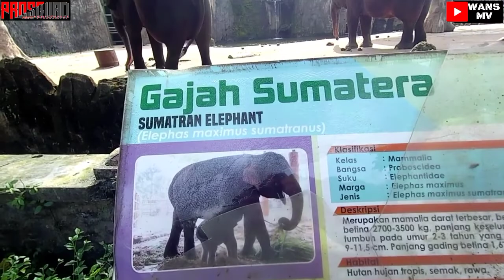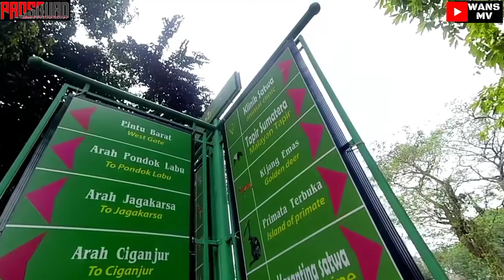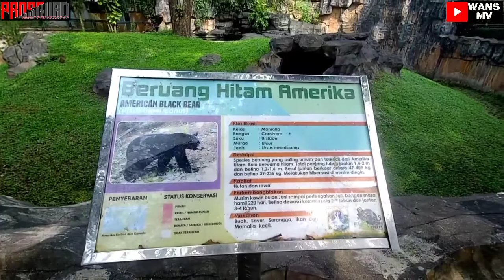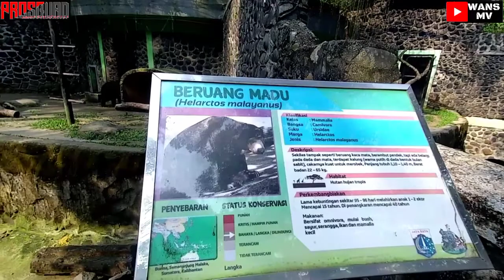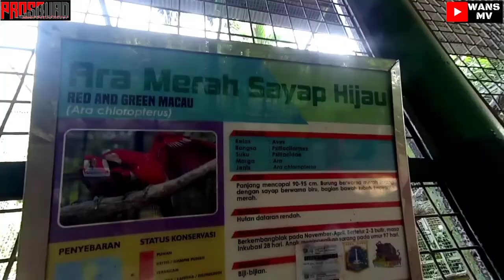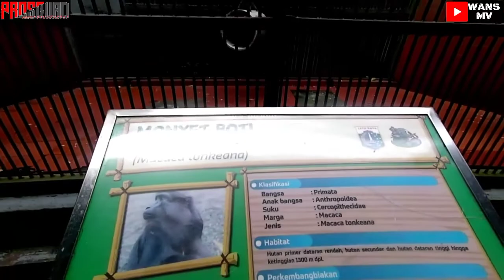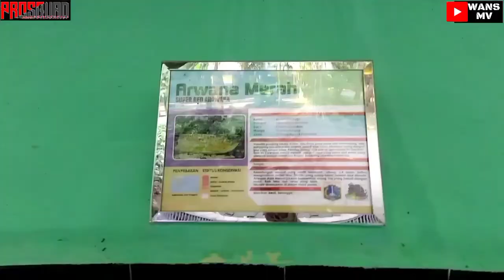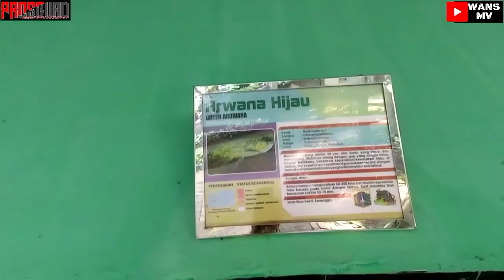KEBUN BINATANG RAGUNAN CARA MASUK DAN UPDATE HARGA TIKETNYA.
Ke Ragunan kebun binatang di Jakarta.
Ini cara masuk dan harga tiketnya. Cocok untuk liburan keluarga murah meriah.